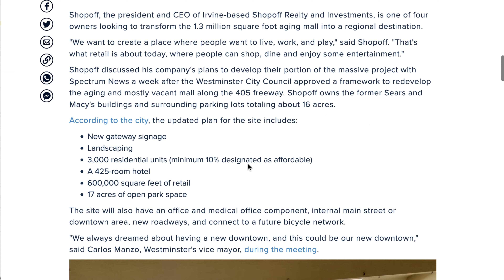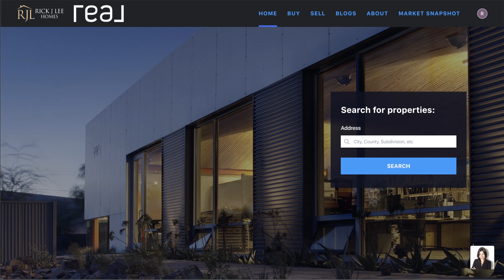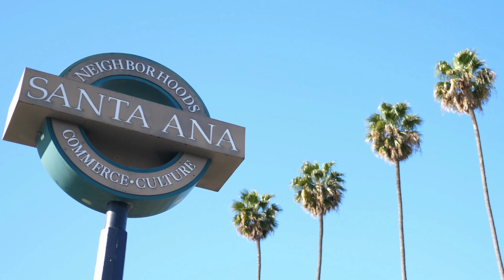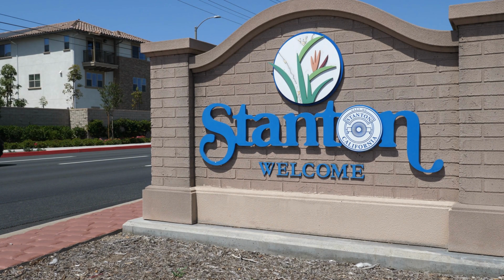Most Affordable cities in Orange county, CA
Are you looking for a place to live in Orange County, CA? In this video, we'll share with you the pros and cons of living in Orange County, as well as some of the most affordable cities in Orange County.

If you're looking for a place to call home in Orange County, then be sure to check out this video! We'll share with you information about the pros and cons of living in Orange County, as well as some of the most affordable cities in Orange County. We'll also give you a little background on the city you're considering, so you have a better idea of what you're getting yourself into.

🏠 WANT TO TALK REAL ESTATE?

🏠 SEARCH FOR LONG BEACH AND ORANGE COUNTY HOMES FOR SALE

Rick J Lee
Rick J Lee Homes
Realtor @ ΓEA⅃ Broker
DRE # 02130981

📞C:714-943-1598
🖥RickJLeehomes.com